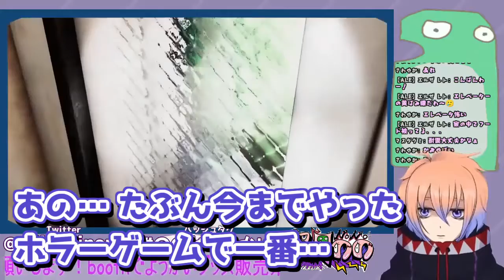【切り抜き】Chilla's Art例のシーンまとめその2【行方不明 / 例外配達 / 終焉介護】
Chilla's Art作品のドッキリシーンの切り抜きです

急に出てくるな

からだよわよわ病弱vtuberの鬼月ののです！
ゲームをしたり雑談したりたまにお絵かきもしてるよ！
後ろの緑の子は友達のようかい！

配信タグ
ファンアートタグ ののとようかいの里